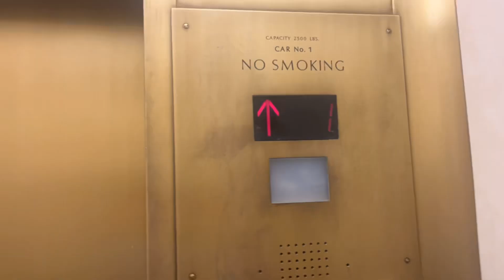Timelaspe of Westinghouse Traction 12th Floor Elevator at 499 Thornall Street - Iselin NJ